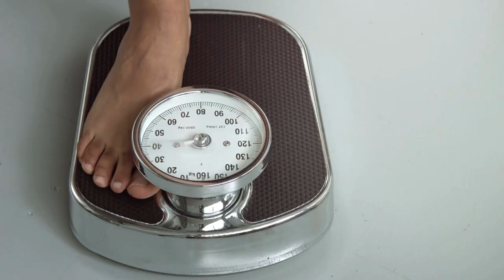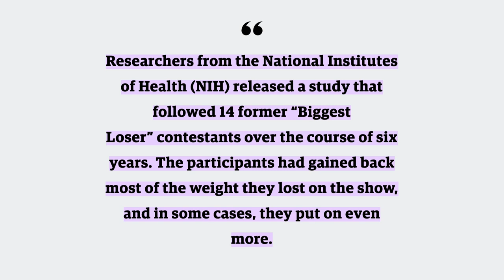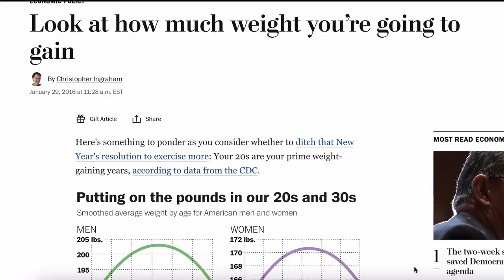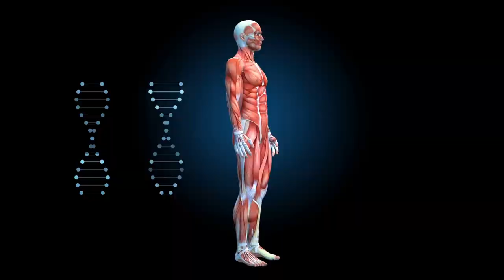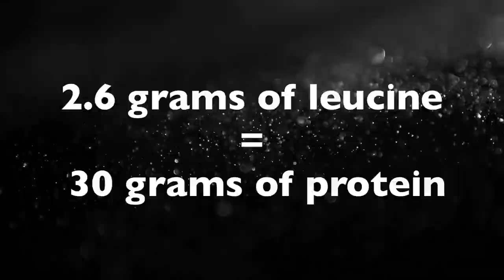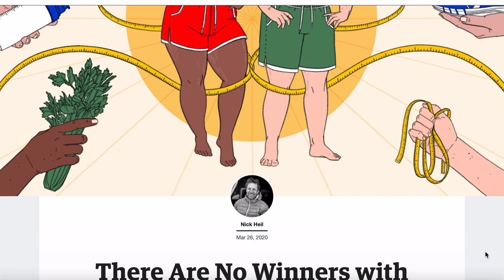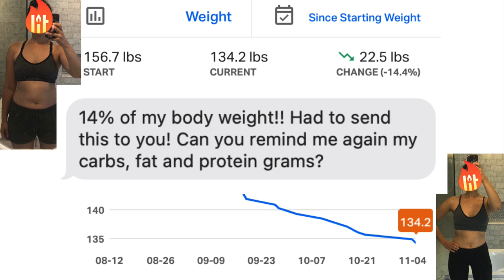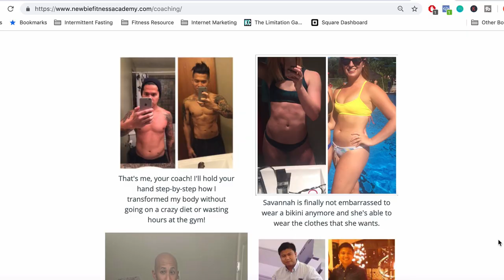The Shocking Truth Why Losing Weight Is Hard After 30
Ever wonder why seemingly, the moment you hit your 30’s, your body doesn’t respond to the same diet you’ve always eaten?

Losing weight becomes a little bit harder every time the calendar flips to a new year. No matter how hard you try to eat less and move more.

The worst part? You’re always hungry. You seemingly have these insatiable cravings that’s almost impossible to turn off. Find out the REAL reason why you're not losing weight in your 30's and what to do instead in this video!

If you want to join a community of busy professionals just like you, I have a secret society Facebook Group where I share awesome fat loss advice for busy professionals.